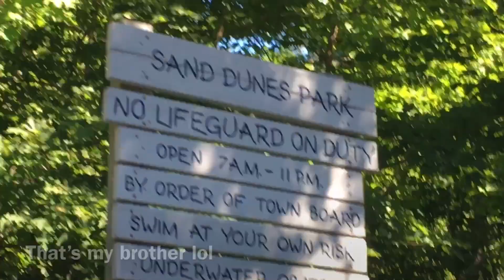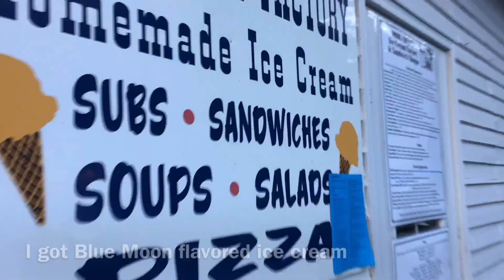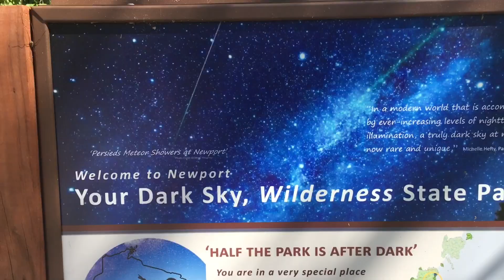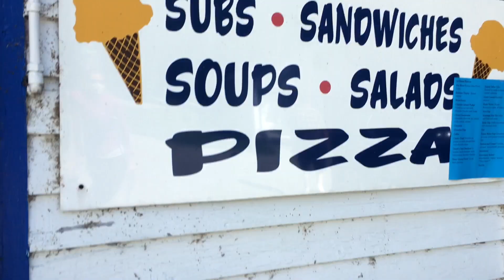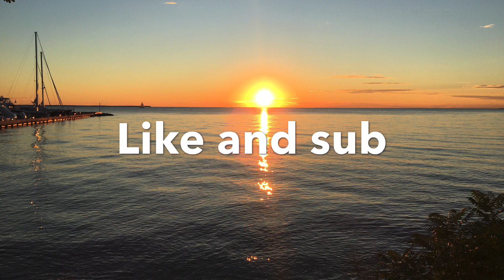Door County Vlog Part 2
sub or i will stop vlogs forever!

Everything filmed was following CDC guidelines for Wisconsin. There is more info about what those guidelines are somewhere on Google probably.